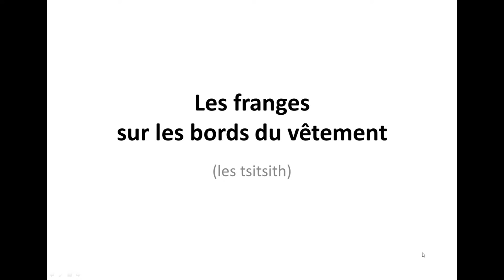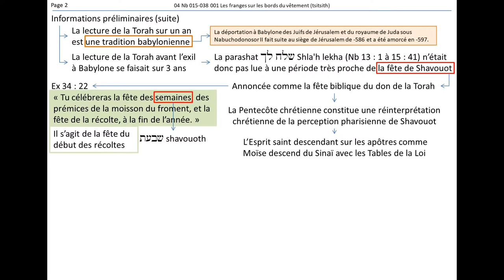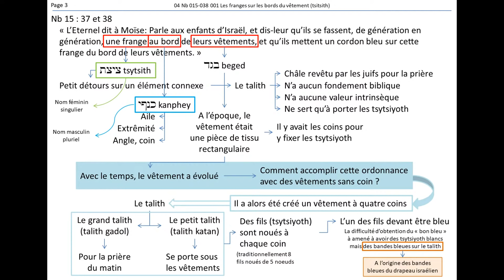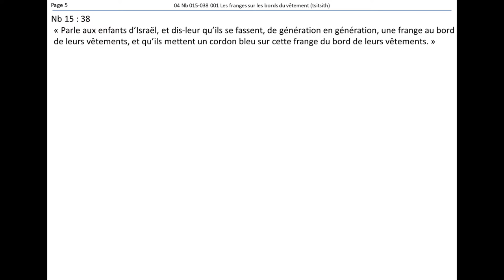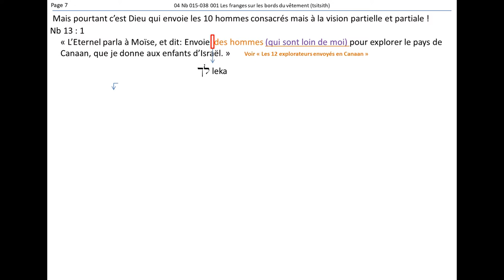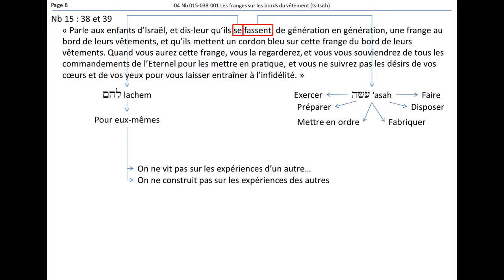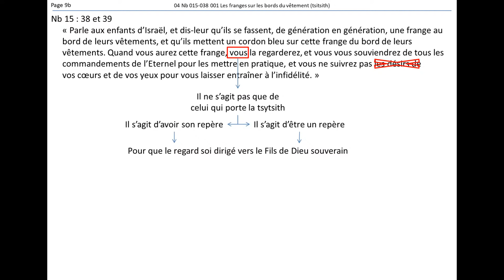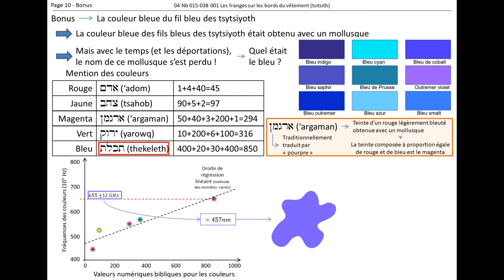Les franges sur les bords du vêtement (tsitsith)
Nb 15 : 37 à 41